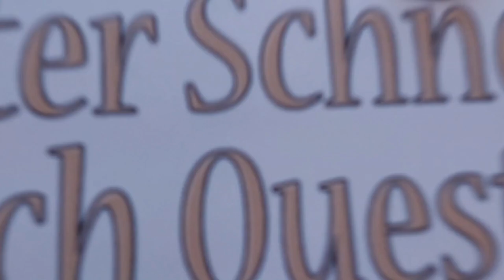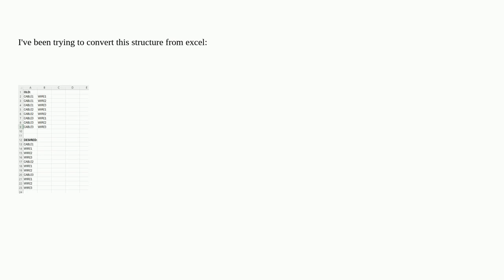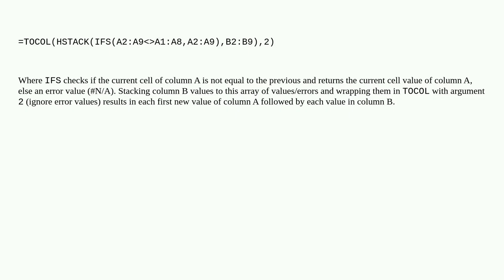How to convert range into multi-header table?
A special thanks goes out to the community

  microsoft-excel office365